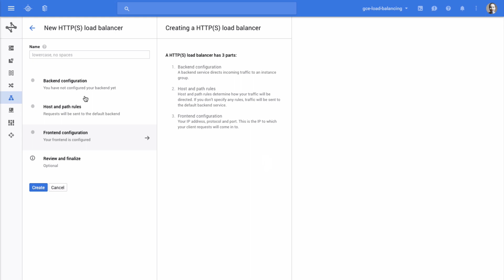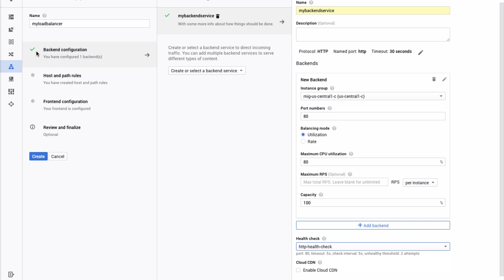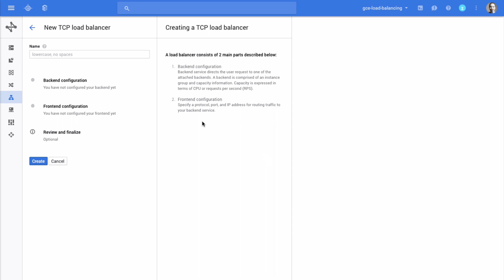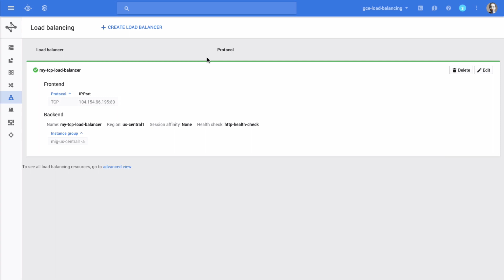Introduction to Load Balancing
An introduction to setting up load balancers on Google Cloud Platform.